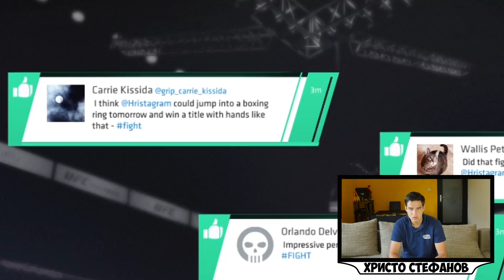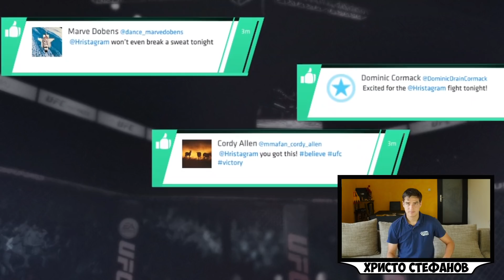Много труден опонент! "МОМЧЕТО НА ОБРЪЩАЛКАТА" #2